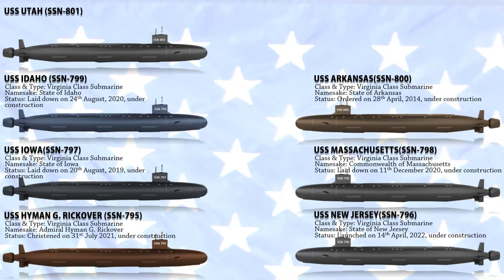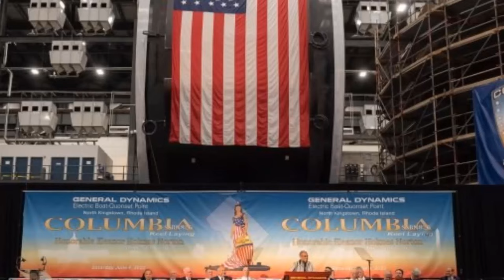list of all Upcoming submarines of USA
With the increasing number of foreign diesel-electric/air-independent propulsion submarines, the United States Submarine Force relies on its technological superiority and the speed, endurance, mobility, stealth, and payload afforded by nuclear power to retain its preeminence in the undersea battlespace. U.S. submarines are capable of and conduct a vast array of missions and the US are still constructing more and more. Many new upcoming submarines of the US are technologically advanced and is expected to be more capable than any other submarines of the world.This video presents the 8 upcoming Submarines of USA
Credits: